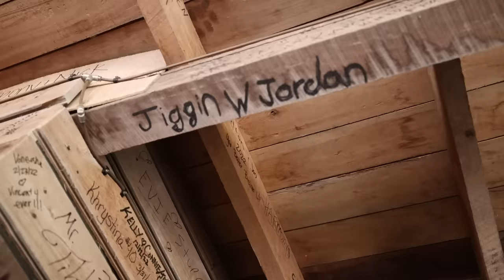Searching For Treasure on Famous SECRET BEACH!! (Expensive Finds!!) *BELIZE*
In this video we find some expensive finds underwater at secret beach in Belize!!

MB01E75IFMUKSOI